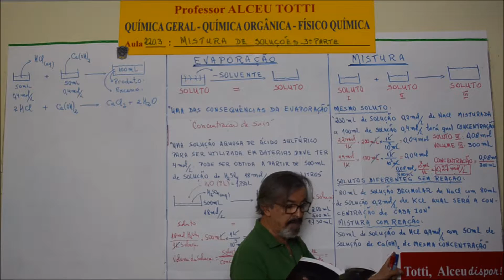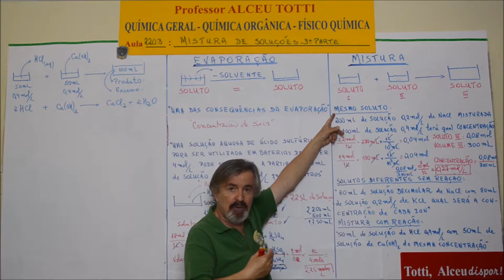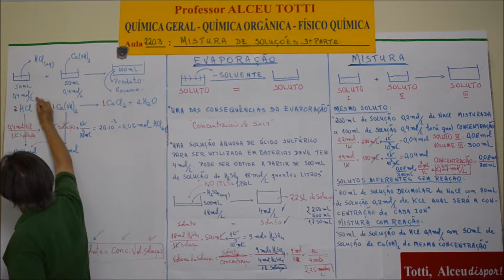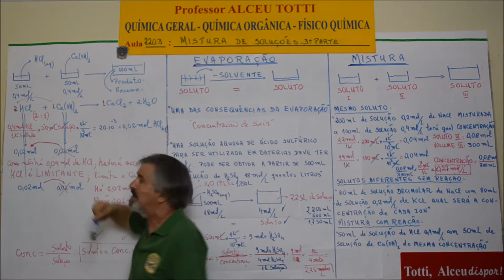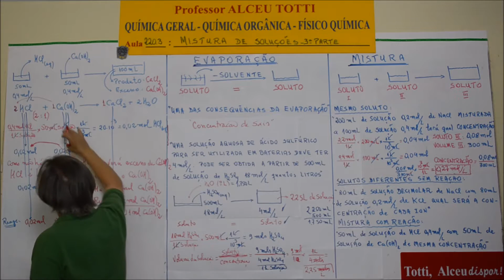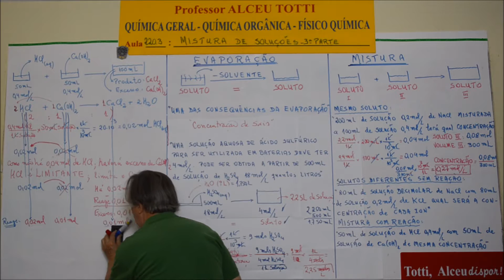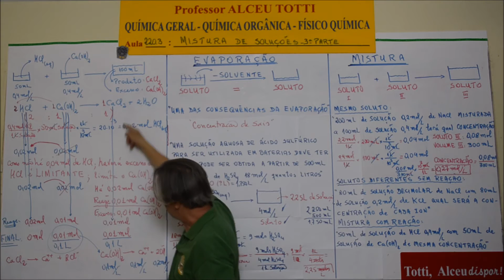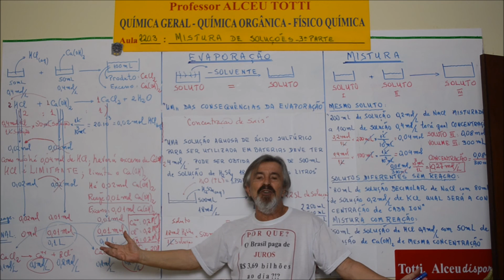Aula 222 3 Mistura de Soluções COM Reação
É Química Analítica da boa. Qualitativa e Quantitativa.